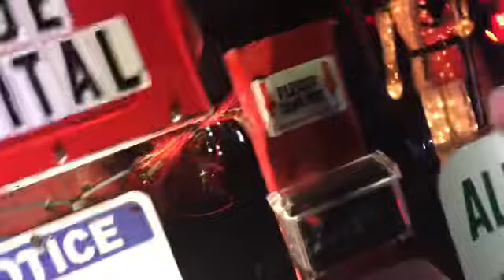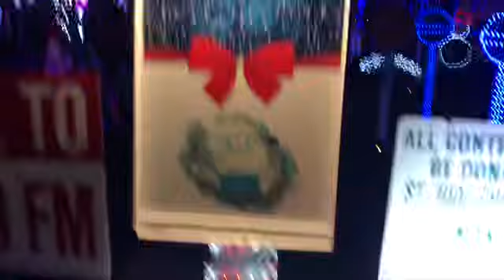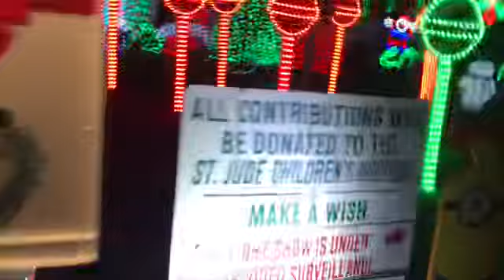Christmas light part 2!!